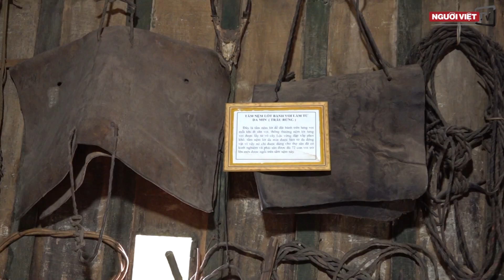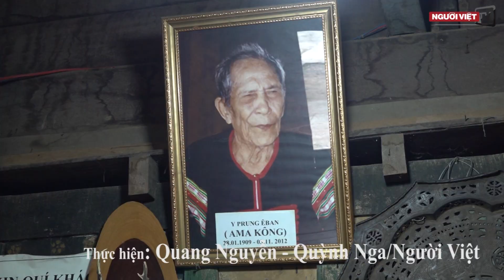Nhà sàn cổ của vua săn voi Buôn Đôn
Nhà sàn cổ hơn 100 tuổi của vua săn voi Buôn Đôn được làm hoàn toàn bằng gỗ với thiết kế tinh xảo đậm chất Tây Nguyên. Trải qua thăng trầm của lịch sử, căn nhà sàn vẫn giữ được những nét đặc trưng của vùng đất huyền thoại này.